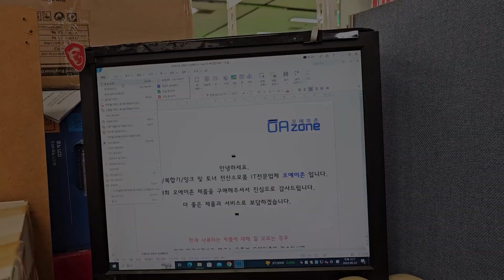삼성 컬러레이저 프린터 도어 열림 문제 해결하는 방법/Ft.C433 분해, 마이크로 스위치 칩 교체 수리